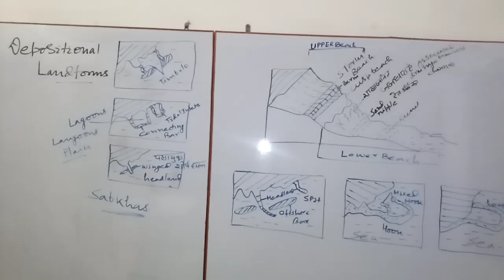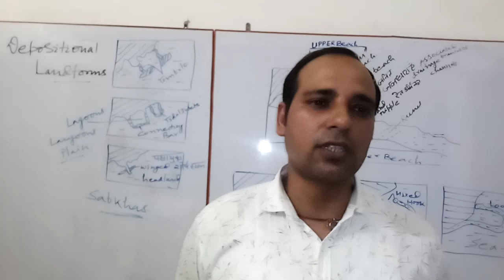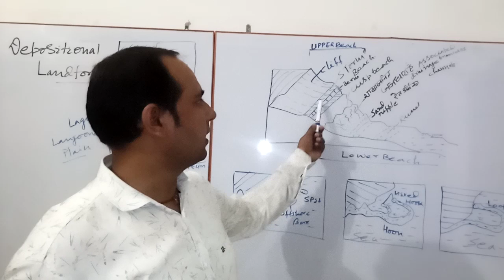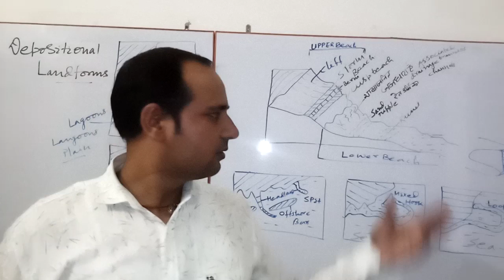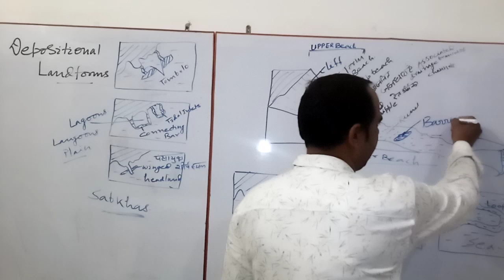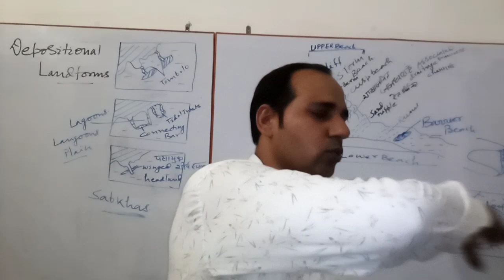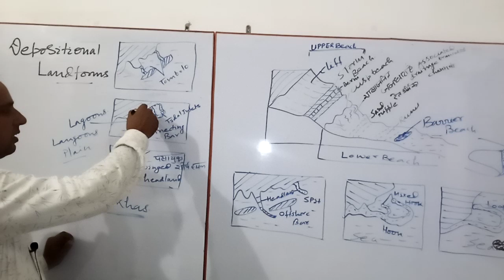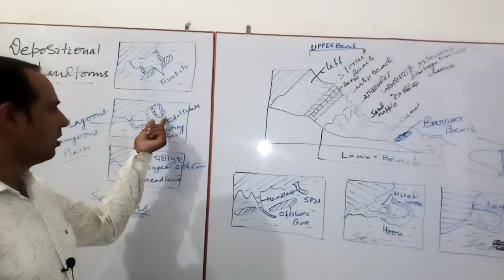OCEAN GEOMORPHOLOGY (Depositional landforms) with Murali sir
Direction education with Murali Kumar about depositional landforms by sea water